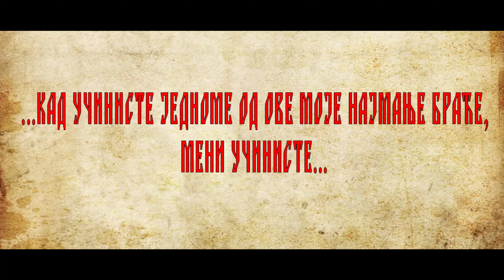Кад учинисте једноме од ове моје најмање браће, мени учинисте !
Игуман манастира Стањевићи, отац Јефрем, је заједно са братством манастира, пријатељима манастира и волонтерима покренуо акцију помоћи Специјалној Болници за психијатрију у Котору. За почетак, у склопу ове акције одлучили су да оплемене простор око саме болнице на тај начин што су посадили хиљаду садница цвијећа, како би пацијентима који се налазе у овој установи боравак колико-толико био пријатнији.
Ово је уједно и позив свим правним и физичким лицима која желе да  им се придруже у овој акцији да то и учине.

За потребне информације се обратите братству манастира.